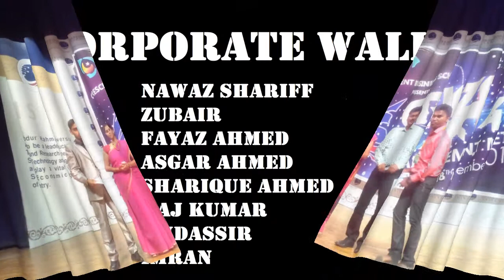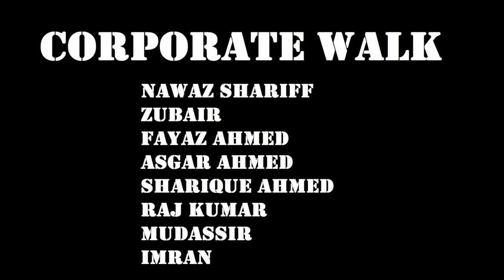MBAians of -CAHCET- C.Abdul Hakeem College 2014-16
C. Abdul Hakeem College Of Engineering And Technology

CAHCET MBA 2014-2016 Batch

Overall Winners in Sankalp'14
GTEC Vellore

and

Overall Runners in Cruize 2k14
Crescent Business School
B.S Abdur Rahman University
Chennai